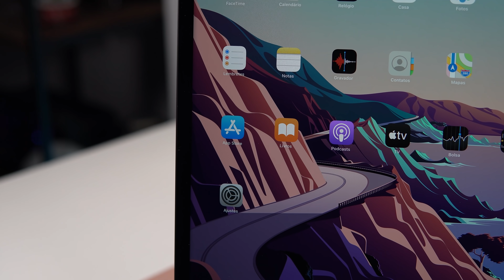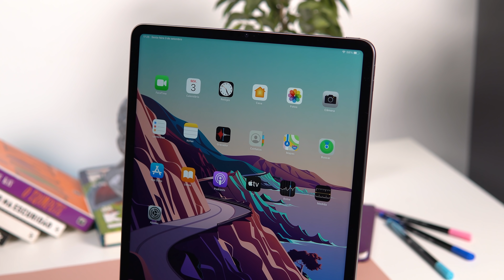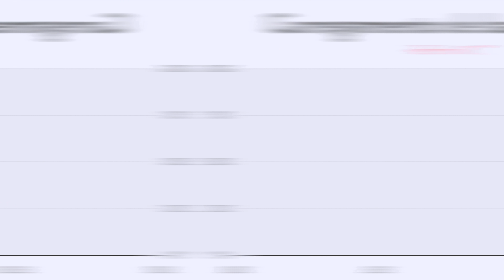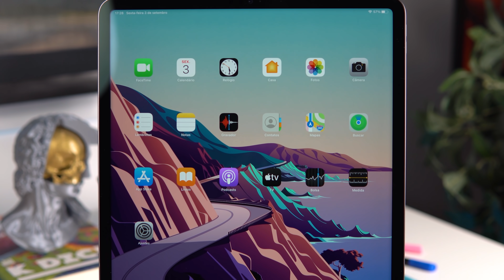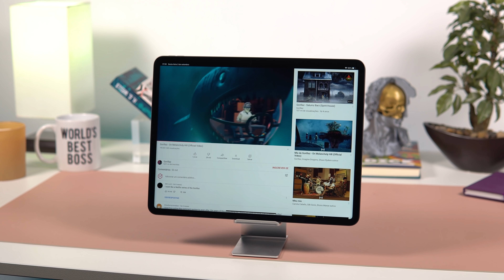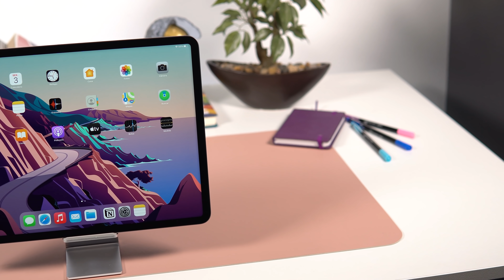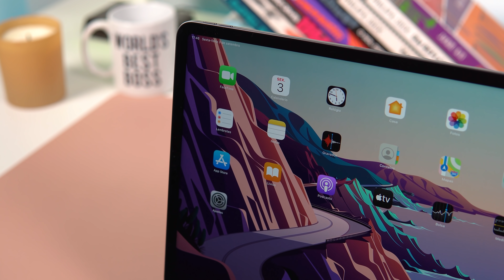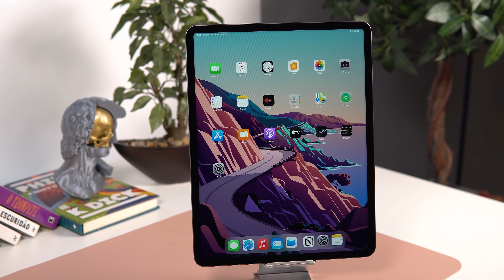COMPREI o iPAD PRO 12.9'' MAIS CARO DE TODOS!! // 5 geração - TELA MINI LED e chip M1!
⭐⭐ ONDE COMPRAR! ⭐⭐
Amazon ( fica de olho que tem uns que são importados )

⭐ Recomendamos iPad AIR

📱📱 NOSSAS REDES! 📱📱

⚠️⚠️ AVISO! ⚠️⚠️